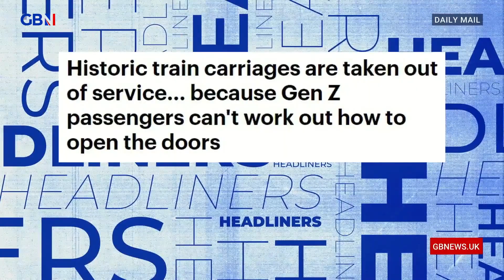Woke Gen Z passengers can't open train doors?! | Headliners